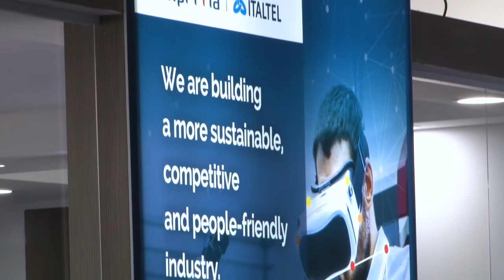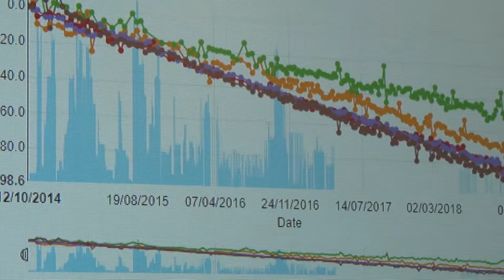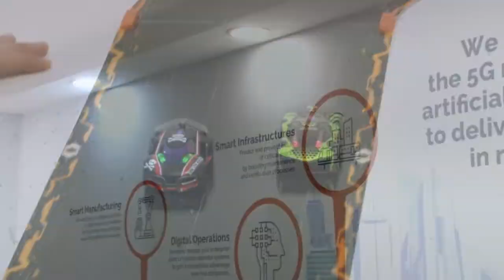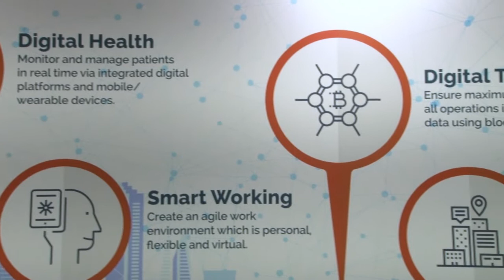Exprivia | Italtel at MWC19: Overview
Yet again, 5G was a hot topic at Mobile World Congress 2019. Whilst most companies are stilling talking concepts and possibilities, Exprivia |Italtel, a new Italian ICT player, debuted a range of ground-breaking 5G solutions for industrial, telemedicine, smart cities and more.
Backed by Artificial Intelligence, Augmented Reality and Cloud, watch Exprivia |Italtel’s innovative 5G solutions in action, demonstrating how service providers can leverage the 5G network and launch new, smart services.